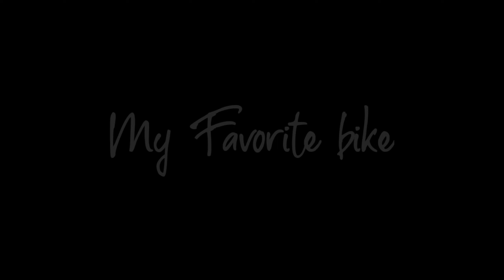My New Bike